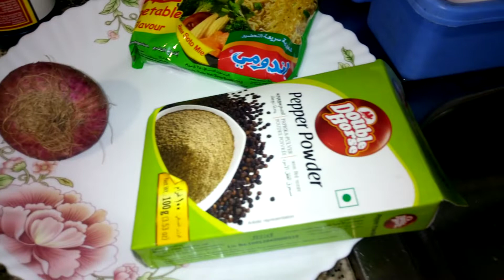How to cook Fry noodles with vegetables // Gawin Ito s noodles para maging masustansya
Eating noodles Everytime is not good for health but you can turn it to become healthy food//you can make healthy and delicious the simple noodles